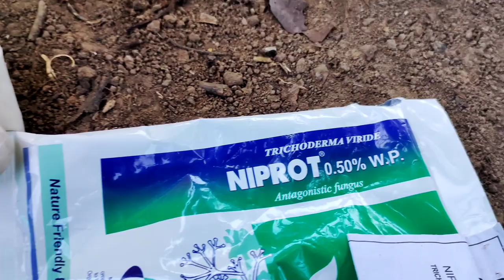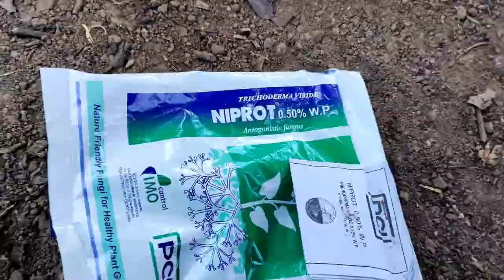Panhnah phun dan || How to grow Betel vine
Panhnah chin a hun chho leh dawna. Hralhna a hnawng vak lo bawk nen i han buaipui tak tak ang aw💪. Pandal system in ka kalpuia, ngaw thing system te pawh a țha vek mai.. Eng system atan pawh nise, han phun nung phawt mai ila👍